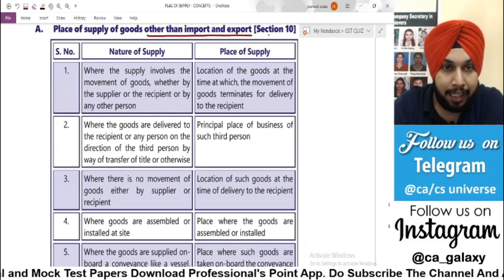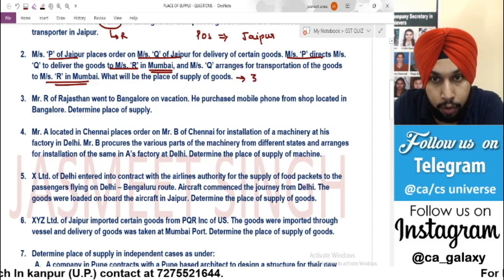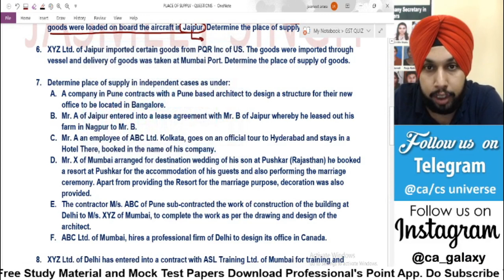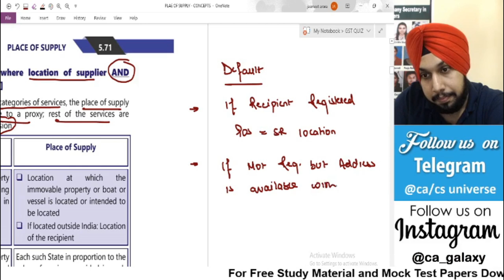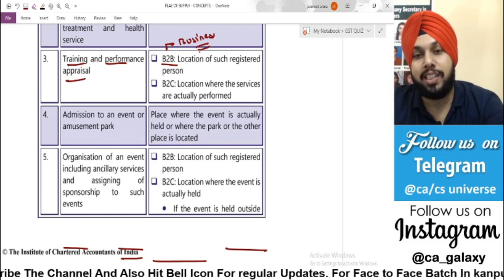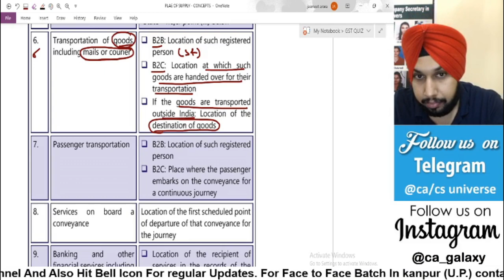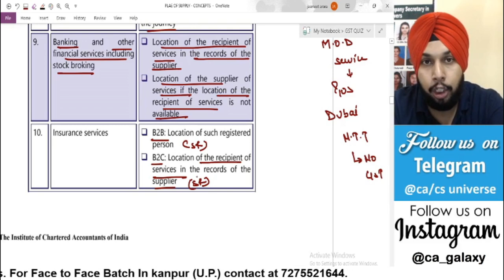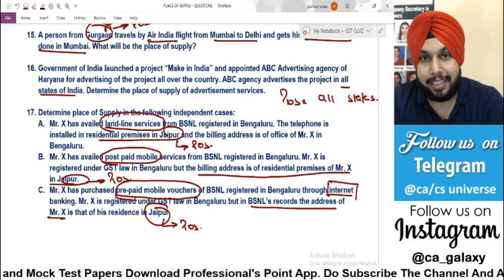PLACE OF SUPPLY | CA | CS | CMA | GST | CA Jasmeet Singh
This video is having concepts and practice questions on the Place of supply . This Video Is applicable For CA/CS / CMA students appearing in Nov 2019/ Dec 2019 attempt respectively